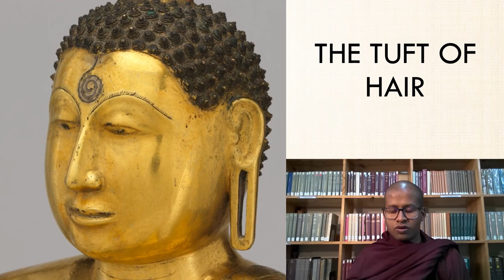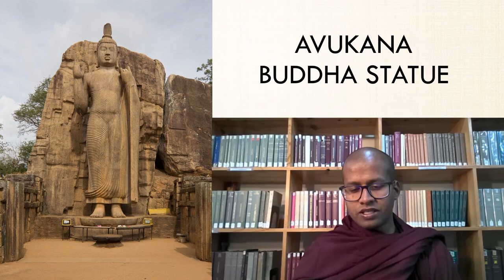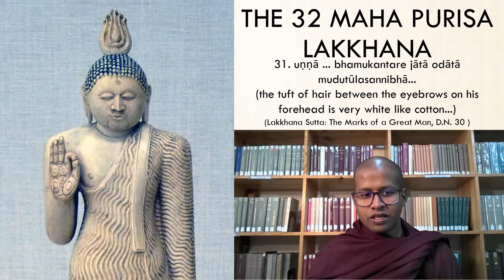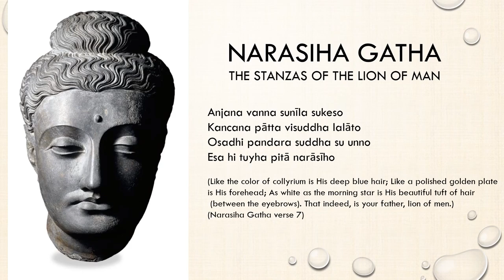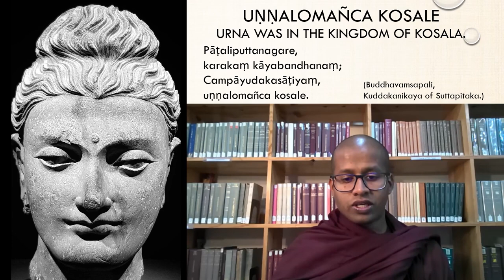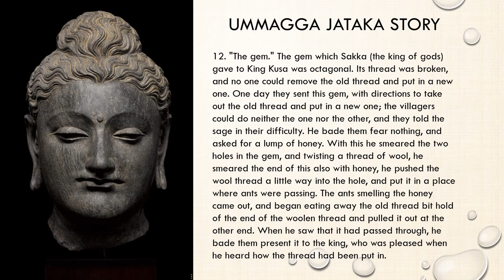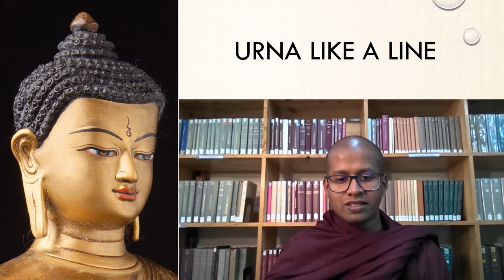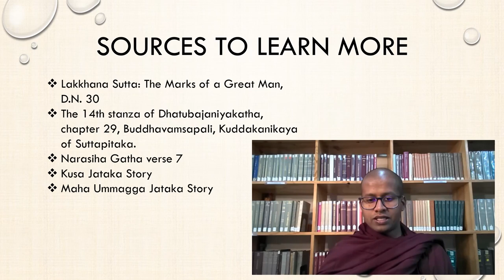The Buddha's Great Mark of Honesty "Urna Roma Dathu“ | Buddha Relics | Urnaloma Dhatu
“Urnaloma Dhatu.” The tuft of hair between the eyebrows of the Buddha.
 The Urna
Sanskrit: ūrṇā
Pali: uṇṇa
The mark on the forehead of a Buddha is called an urna and is described in the suttas as a tuft of white hair. It should not be confused with the third eye. On Buddha statues, the urna is sometimes represented as a single curl.

This is one of the 32 Maha Purisa Lakkhana. The complete set of marks is only found on Wheel-Turning Monarchs and Perfectly Enlightened Buddhas. They are the results of past wholesome actions and they predict a non-physical quality. The most detail about these marks can be found in the Lakkhana Sutta in the Digha Nikaya. Sutta 30 (The Marks of a Great Man) The Buddhas have this turf of hair with color of white or silver. The urna is turned into the south as well. But wheel-turning monarchs have this same unna but it is gold in color and turns into the left side. So differences are clear between The Buddha and the Wheel-turning monarch.